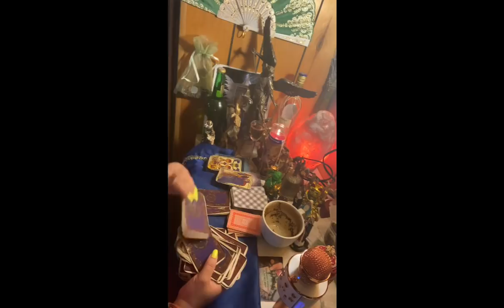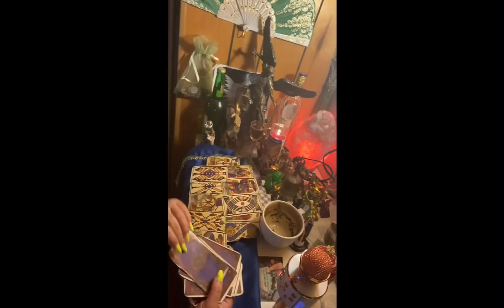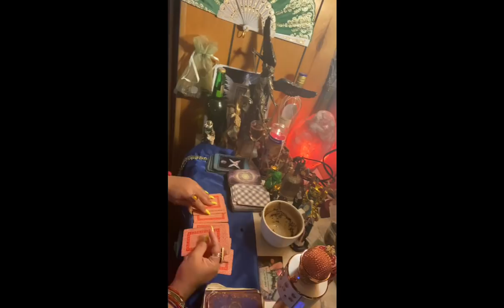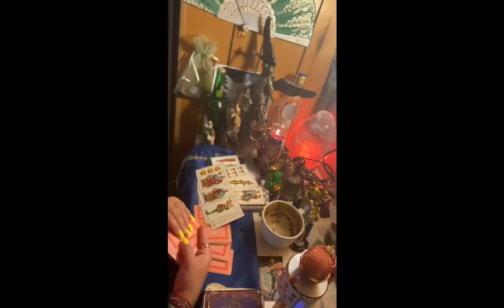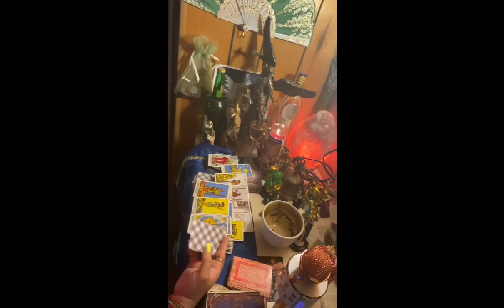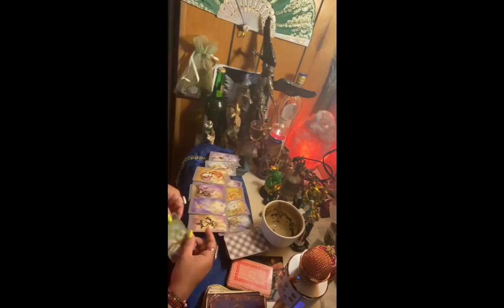Géminis♊️lectura del café☕️24-31 mayo el universo te da regalos🎁maravillosos no podrás creer😱